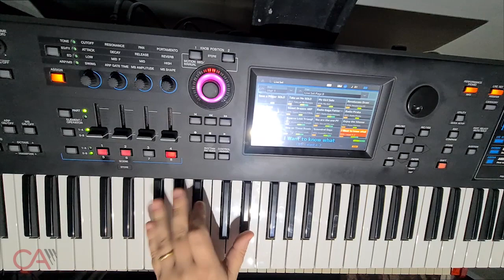I Want to Know what love is (Foreigner) + A Capella - Keyboard Cover